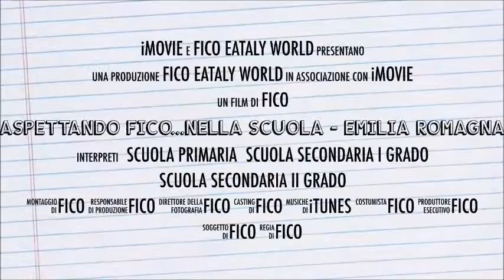ASPETTANDO FICO... NELLA SCUOLA - Emilia Romagna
Eatalyworld, in collaborazione con la Fondazione FICO e con il patrocinio dell’Ufficio Scolastico Regionale per l’Emilia-Romagna, propone l’iniziativa “Aspettando FICO... nella Scuola – Emilia Romagna”, nell’ambito delle attività di educazione alimentare ed alla sostenibilità volte a creare nelle nuove generazioni comportamenti consapevoli.

La proposta è quella di avviare tre percorsi per l’anno scolastico 2016/2017, che coinvolgano rispettivamente tutte le classi della Scuola Primaria (elementari), Secondaria di Primo Grado (medie) e Secondaria di Secondo Grado (superiori) dell’Emilia-Romagna e che abbiano come oggetto alcune delle tematiche cardine di FICO (Fabbrica Italiana Contadina), con l’obiettivo di far riflettere gli studenti sulla conoscenza del settore agroalimentare, con particolare riferimento al territorio regionale.

I percorsi si differenziano per la tematica affrontata e per la tipologia di elaborato richiesto.

Scuola Primaria: Non si gioca con il cibo, ma conoscere il cibo può essere un gioco
Percorso su: i luoghi, le fasi e i mestieri delle filiere agroalimentari dell’Emilia Romagna
Elaborato richiesto: gioco di società

Scuola Secondaria di Primo Grado: Ri-scattiamo il lavoro: i mestieri delle filiere agroalimentari di ieri, oggi e domani
Percorso su: i mestieri e le competenze delle persone che lavorano nelle filiere agroalimentari dell’Emilia-Romagna
Elaborato richiesto: reportage fotografico

Scuola Secondaria di Secondo Grado
Percorso su: i luoghi comuni, gli stereotipi, i detti e le tradizioni popolari sulle abitudini di consumo, sui prodotti tipici e i piatti della cucina emiliano romagnola
Elaborato richiesto: spot video

Apertura iscrizioni: 30 settembre 2016
Termine iscrizioni: 30 novembre 2016
Termine invio elaborati: 28 febbraio 2017